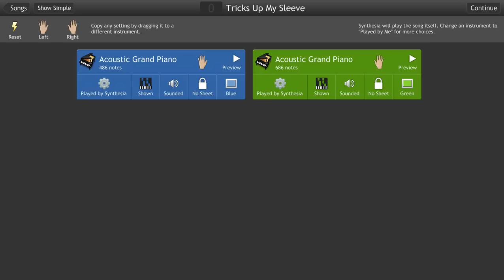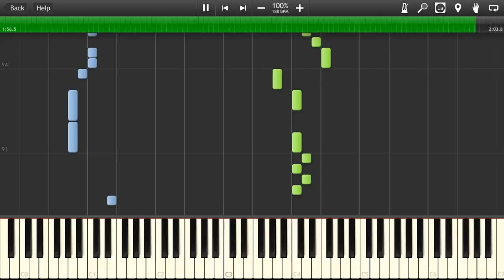Tricks up My Sleeve [Piano] (My Little Pony) - Synthesia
Finally, it's here! It took me long enough. Here's my transcription of Tricks up My Sleeve. I hope you enjoy it.

The program shown in the video is called Synthesia. If you have suggestions/feedback please leave it in the comments section. It would help out a lot.

Note: I do not take requests anymore, but I do take suggestions. The song has to be gaming, anime, or pony related.